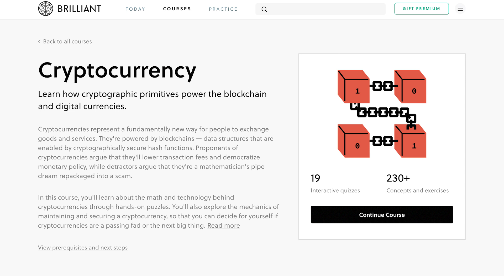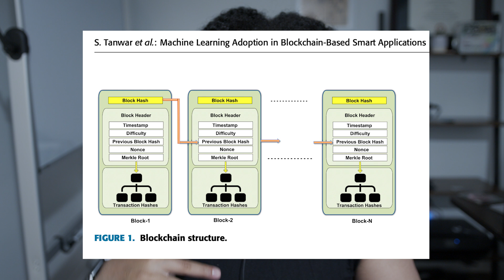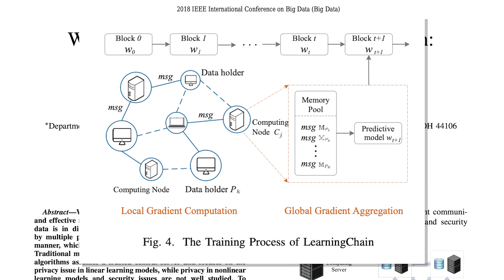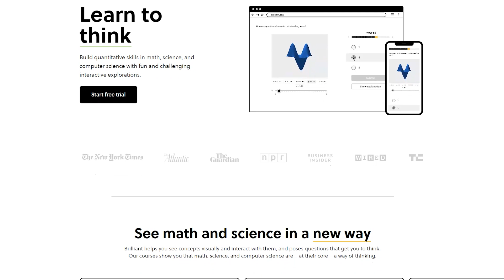Can Blockchain Improve Machine Learning Privacy?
This probably sounds like a clickbait title but I promise it isn't.

Sources:

Carey, Alycia N. 2020. “Blockchain-Based Secure Decentralized Machine Learning with Adam Optimization” 00 (0): 8.

Chen, Fang, Hong Wan, Hua Cai, and Guang Cheng. 2020. “Machine Learning in/for Blockchain: Future and Challenges.” ArXiv:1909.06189 [Cs, Stat], December.

Chen, Xuhui, Jinlong Ji, Changqing Luo, Weixian Liao, and Pan Li. 2018. “When Machine Learning Meets Blockchain: A Decentralized, Privacy-Preserving and Secure Design.” In 2018 IEEE International Conference on Big Data (Big Data), 1178–87.

Dinh, Thang N., and My T. Thai. 2018. “AI and Blockchain: A Disruptive Integration.” Computer 51 (9): 48–53.

Kim, Hyunil, Seung-Hyun Kim, Jung Yeon Hwang, and Changho Seo. 2019. “Efficient Privacy-Preserving Machine Learning for Blockchain Network.” IEEE Access 7: 136481–95.

Kuo, Tsung-Ting, and Lucila Ohno-Machado. 2018. “ModelChain: Decentralized Privacy-Preserving Healthcare Predictive Modeling Framework on Private Blockchain Networks.” ArXiv:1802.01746 [Cs], February.

Kurtulmus, A. Besir, and Kenny Daniel. 2018. “Trustless Machine Learning Contracts; Evaluating and Exchanging Machine Learning Models on the Ethereum Blockchain.” ArXiv:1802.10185 [Cs], February.

Tanwar, Sudeep, Qasim Bhatia, Pruthvi Patel, Aparna Kumari, Pradeep Kumar Singh, and Wei-Chiang Hong. 2020. “Machine Learning Adoption in Blockchain-Based Smart Applications: The Challenges, and a Way Forward.” IEEE Access 8: 474–88.

Vyas, Sonali, Mahima Gupta, and Rakesh Yadav. 2019. “Converging Blockchain and Machine Learning for Healthcare.” In 2019 Amity International Conference on Artificial Intelligence (AICAI), 709–11.

Weng, Jiasi, Jian Weng, Jilian Zhang, Ming Li, Yue Zhang, and Weiqi Luo. 2019. “DeepChain: Auditable and Privacy-Preserving Deep Learning with Blockchain-Based Incentive.” IEEE Transactions on Dependable and Secure Computing, 1–1.

Xiong, Wei, and Li Xiong. 2019. “Smart Contract Based Data Trading Mode Using Blockchain and Machine Learning.” IEEE Access 7: 102331–44.

Yong, Binbin, Jun Shen, Xin Liu, Fucun Li, Huaming Chen, and Qingguo Zhou. 2020. “An Intelligent Blockchain-Based System for Safe Vaccine Supply and Supervision.” International Journal of Information Management 52 (June): 102024.

Zhao, Yang, Jun Zhao, Linshan Jiang, Rui Tan, Dusit Niyato, Zengxiang Li, Lingjuan Lyu, and Yingbo Liu. 2021. “Privacy-Preserving Blockchain-Based Federated Learning for IoT Devices.” ArXiv:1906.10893 [Cs, Eess], February.